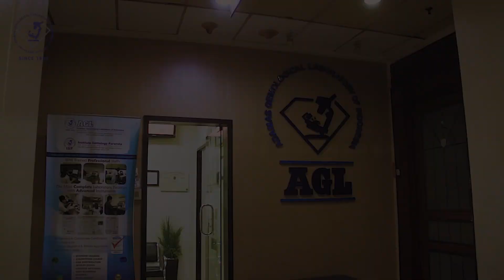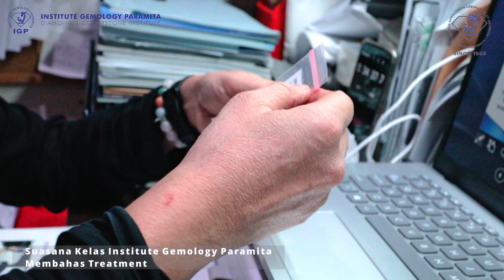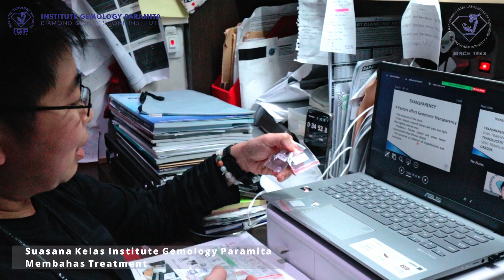MENGENAL KUALITAS BATU PERMATA